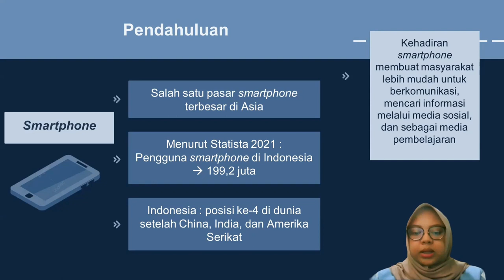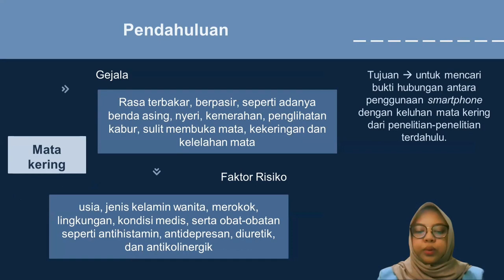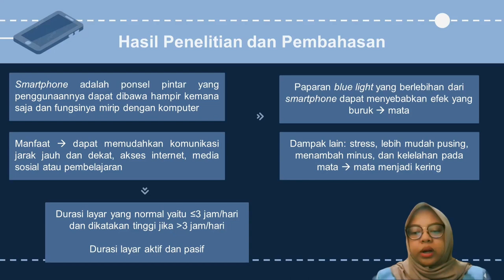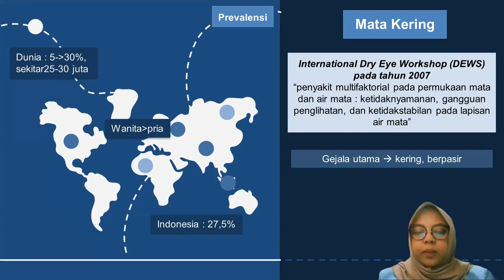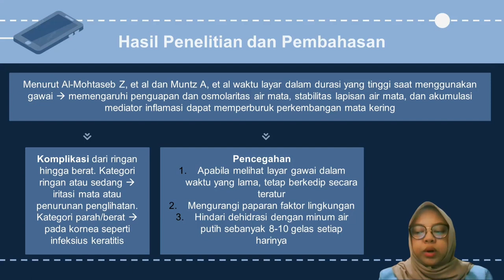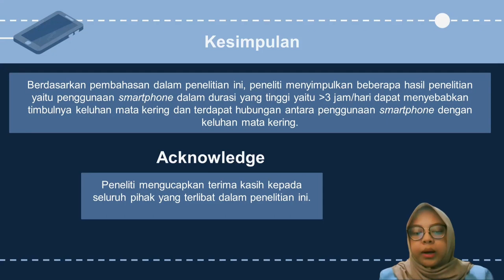SPeSIA 2023 Gaida Salsabila Pendidikan Dokter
"Studi Literatur: Penggunaan Smartphone terhadap Keluhan Mata Kering"

Teman-teman Mujahhid, Mujtahid, dan Mujaddid. SPeSIA 2023 Gelombang 1 dengan tema “Pencegahan dan Penanggulangan Plagiarisme di Era Digital” sudah dibuka. Berikut presentasi karya para cendekia Islam Unisba. Artikel ilmiah lengkapnya dapat diakses di

Pengumuman pemenang SPeSIA akan kami infokan. Jadi jangan sampai ketinggalan informasinya yaa :)